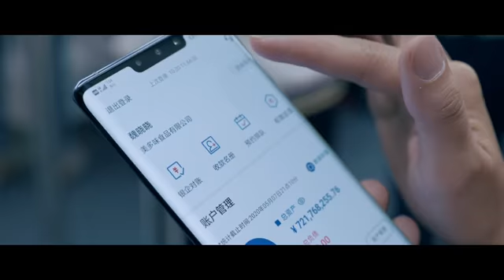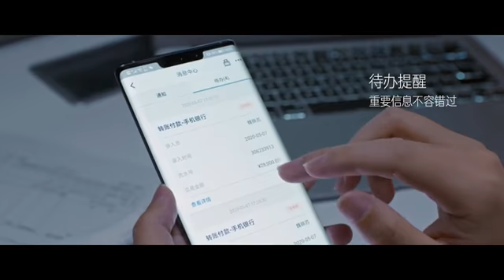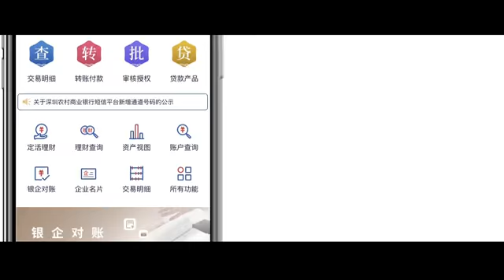Shenzhen Belongs to Dreamers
A commercial of Shenzhen Rural Commercial Bank. Written by Hongyu Neo  Li